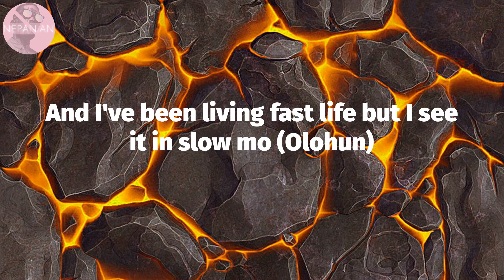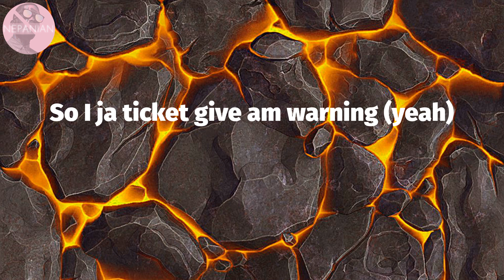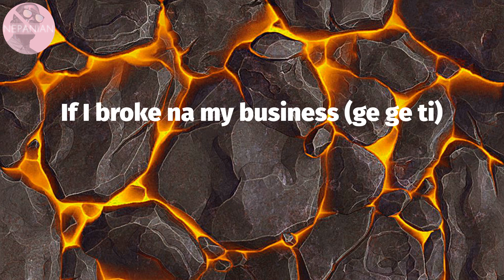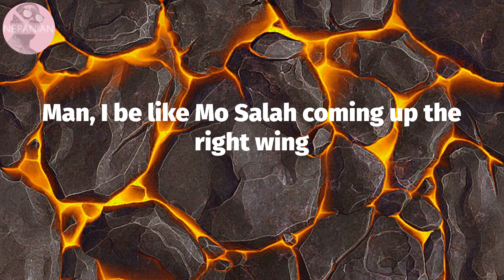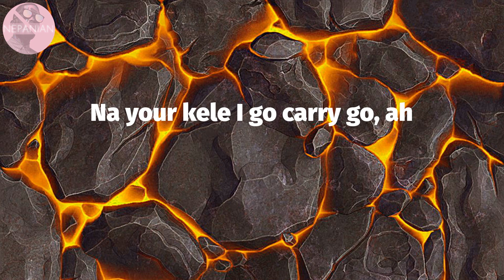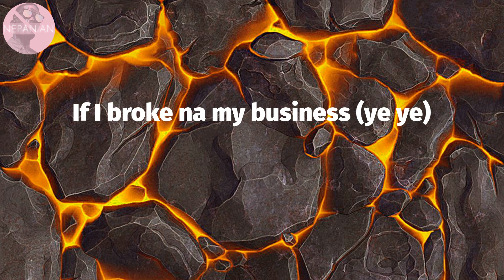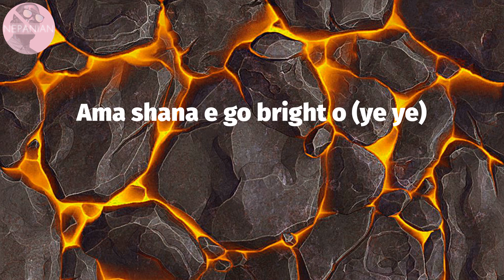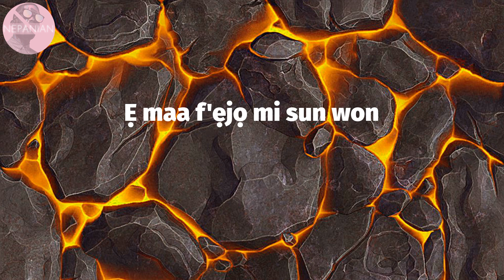𝙋𝙝𝙚𝙚𝙡𝙯 - 𝙁𝙞𝙣𝙚𝙨𝙨𝙚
Finesse Lyrics:
(Hm)
Nice, nice, nice, nice
Mad
Ahh, finesse
Oohh
Ridimakulayo (Rii)